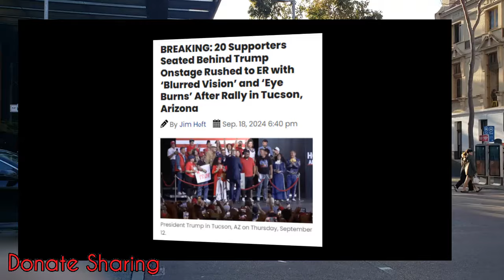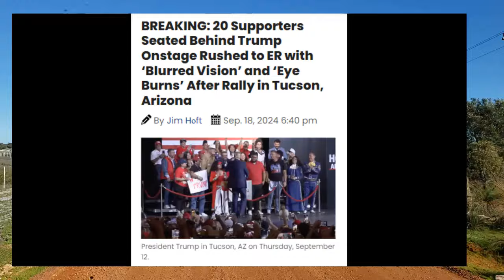Mục Tiê u được nhắm lần thứ 3 – May mắn TT Trump thoá t